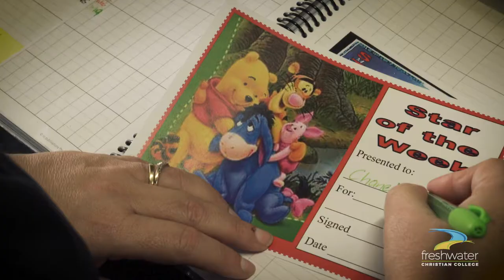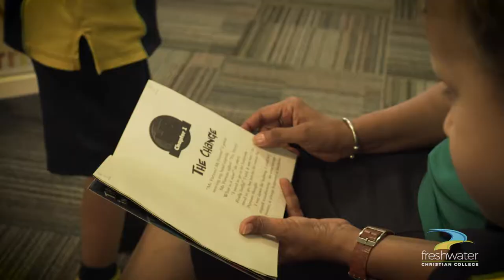Prep at Freshwater Christian College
Prep at Freshwater is an environment where the sheer joy in learning is discovered. As they take their first step into formalised schooling, our Preps engage in activities that start to develop early writing, reading, mathematical and social skills to ensure they are confidently prepared for a smooth entry into Year One.